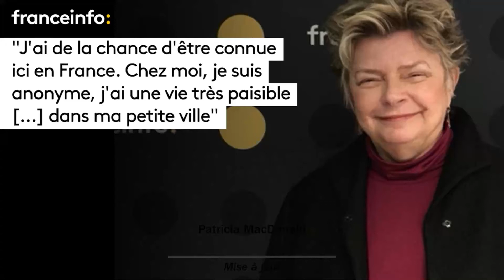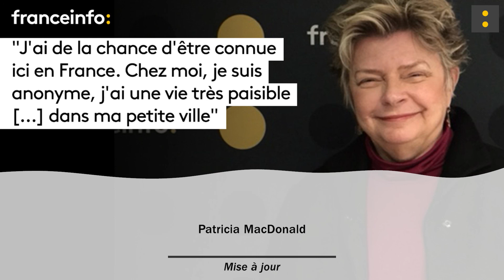Patricia MacDonald : "J'ai de la chance d'être connue ici en France"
La romancière américaine auteure de polar, Patricia MacDonald est l'invité de la "Mise à jour" de Jean-Mathieu Pernin.